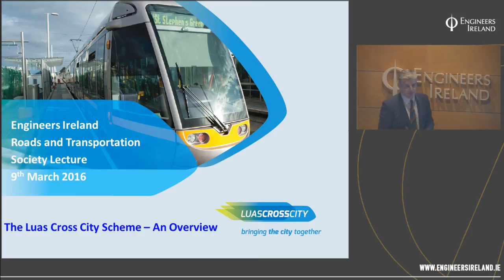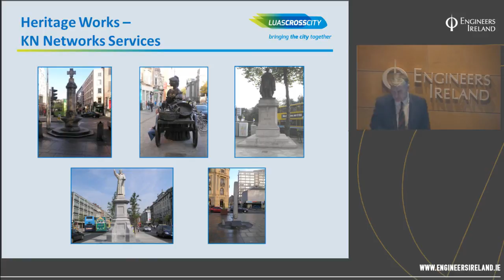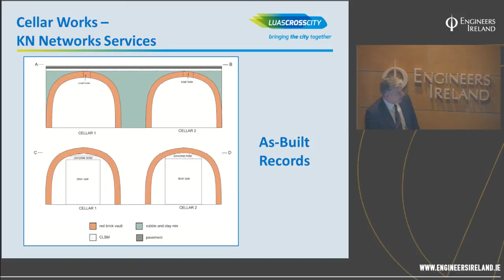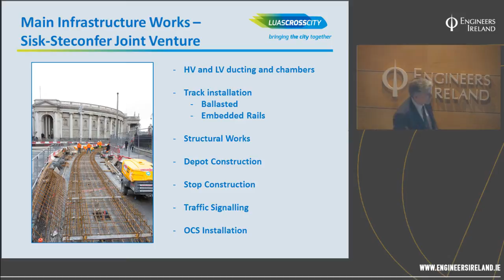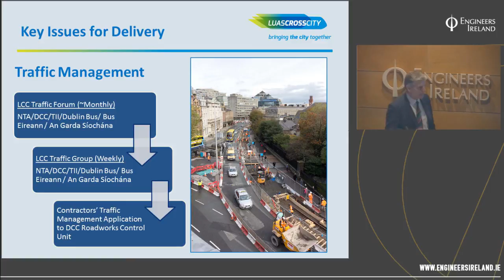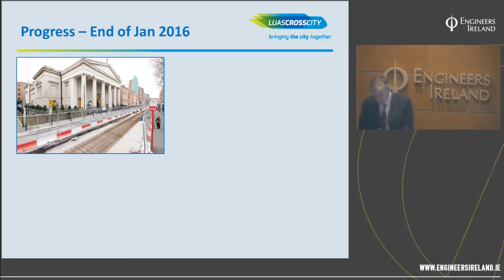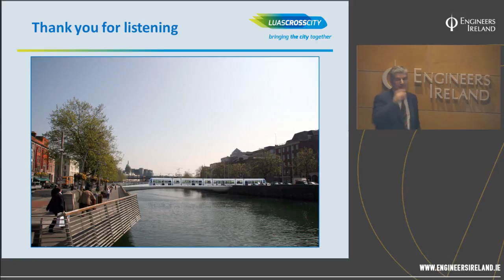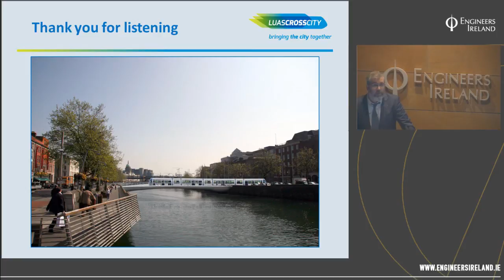The Luas Cross City Scheme – An Overview